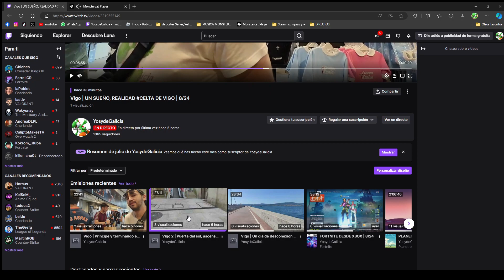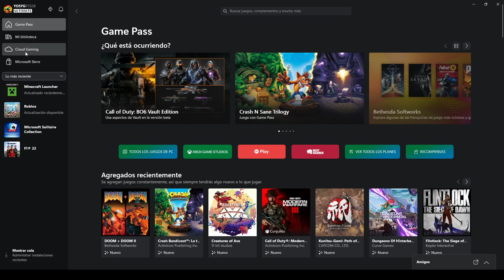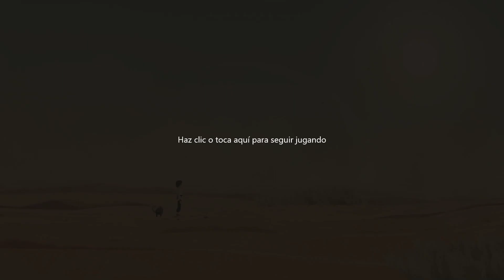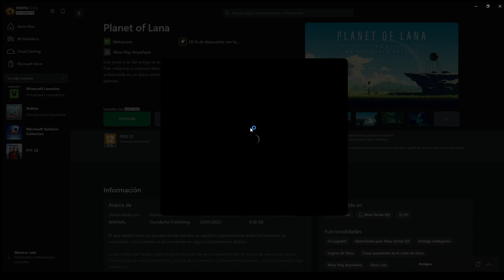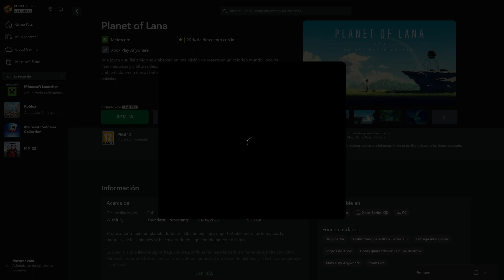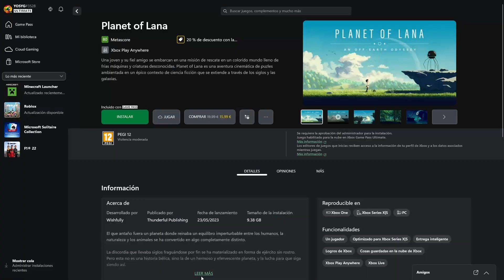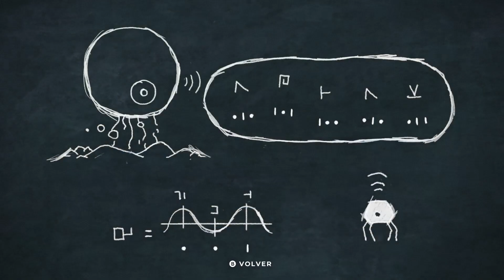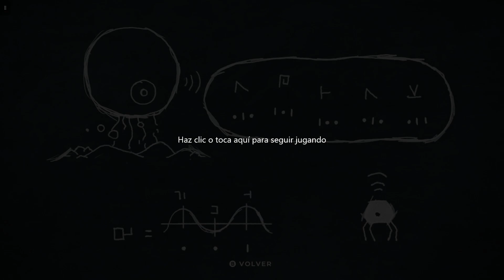Planet of Lana | D3 | 1ero vemos lo que paso en Vigo | ¿Nos llevan a otro planeta? | 8/24